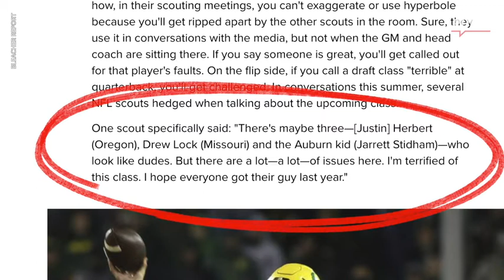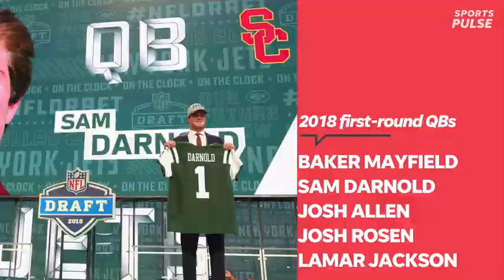Fan Index: Who's the best QB? Is there concern over 2019 QB draft class?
SportsPulse: Who won this week's college football fan index for the team with the best quarterback? Trysta Krick reveals and looks ahead to the 2019 QB draft class and if scouts are concerned with a less than stellar crop of signal callers.